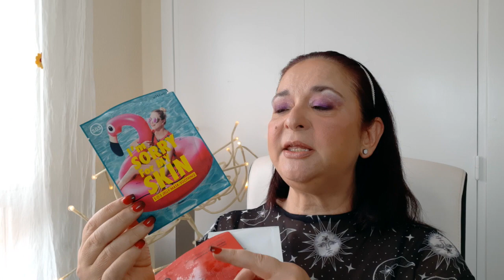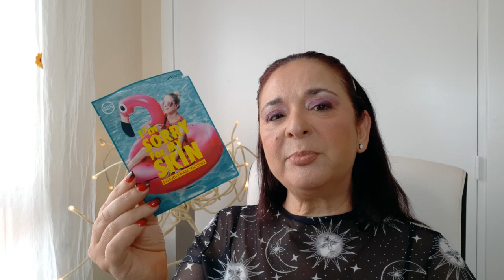🇰🇷 COSMÉTICA COREANA 🇰🇷 | 😈 PRODUCTOS TERMINADOS ABRIL 2022 👿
Hoy tenemos un vídeo de productos terminados de cosmética coreana, y lo haremos algo diferente, siguiendo los 10 pasos de la rutina facial coreana de belleza, pero con cosmética que ya se ha gastado por completo en este mes de abril.

💸 ¡Ahora podéis encontrar camisetas, tazas y otros artículos sobre k-beauty en estas dos tiendas online!:
🇪🇸 Tienda La Tostadora "Greta Con Garbo":

✅ Os recuerdo que tengo un código descuento en STYLEVANA "INF105GRETA", que podéis usar para obtener descuentos del 10-15% según el producto.
✅ También tengo un código recompensa en Yesstyle "GRETA10", que tenéis que poner en la segunda línea de códigos descuento,  y es complementario al principal (5% descuento en la primera compra y 2% en compras sucesivas).

🔆 EN ESTE TERMINADOS...

HANSKIN PORE CLEANSING OIL PHA 300 ml.

TOSOWOONG ENZYME POWDER WASH 70 gr.

COSRX AHA/BHA CLARIFYING TREATMENT TONER 150 ml.

I'M FROM HONEY MASK 30 ml.

MAY COOP RAW SAUCE 150 ml.

CLIV GINSENG BERRY PREMIUM AMPOULE 30 ml.

HARUHARU WONDER HONEY GREEN REPAIRATIVE MASK
AMAZON (5 uds.)

GRÜNERSEE TEA TREE 5.5 CALMING SHEET MASK
EBAY (10 uds.)

G9SKIN WHITE IN MILK CAPSULE EYE CREAM 30 ml.

LANEIGE WATER SLEEPING MASK 70 ml.

CELIMAX THE REAL NONI ENERGY REPAIR CREAM 50 ml.

CANMAKE MERMAID SKIN GEL UV SPF50+ PA 40 ml.

⏳  ÍNDICE TEMPORAL ⏳
00:00 ¡HOLA, DIVINOS Y DIVINAS!
00:08 PRODUCTOS TERMINADOS DE COSMÉTICA COREANA
00:23 HANSKIN PORE CLEANSING OIL PHA
01:08 TOSOWOONG ENZYME POWDER WASH
02:07 COSRX AHA/BHA CLARIFYING TREATMENT TONER
02:50 I'M FROM HONEY MASK
03:45 MAY COOP RAW SAUCE
04:49 CLIV GINSENG BERRY PREMIUM AMPOULE
05:38 MASCARILLAS FACIALES DE CELULOSA (SHEET MASKS)
06:02 YADAH RED ENERGY MASK
06:43 ULTRU I'M SORRY FOR MY SKIN SHOOTING MASK
07:12 HARUHARU WONDER HONEY GREEN REPAIRATIVE MASK
07:20 GRÜNERSEE TEA TREE 5.5 CALMING SHEET MASK
07:43 G9SKIN WHITE IN MILK CAPSULE EYE CREAM
08:44 LANEIGE WATER SLEEPING MASK
09:29 CELIMAX THE REAL NONI ENERGY RFEPAIR CREAM
10:05 CANMAKE MERMAID SKIN GEL UV SPF50+ PA
11:31 ¡ADIÓS!
11:46 TOMAS FALSAS